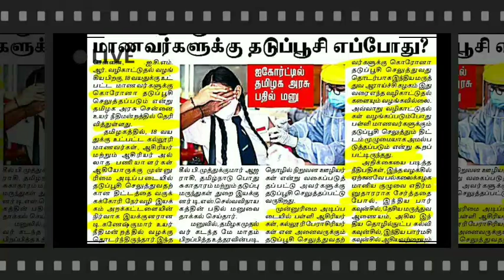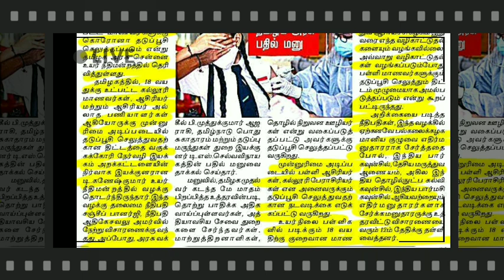TN COLLEGE REOPEN LATEST UPDATE II TN COLLEGE REOPEN AUGUST-12 MADRAS HIGH COURT HEARING UPDATE